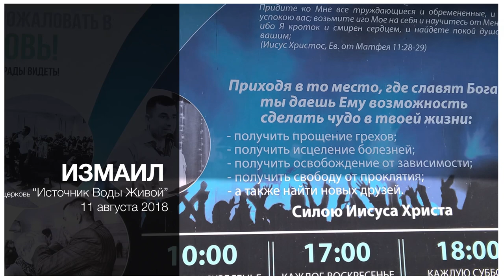Молитвенный тур 2018 Татарбунары Валентин Эйтан